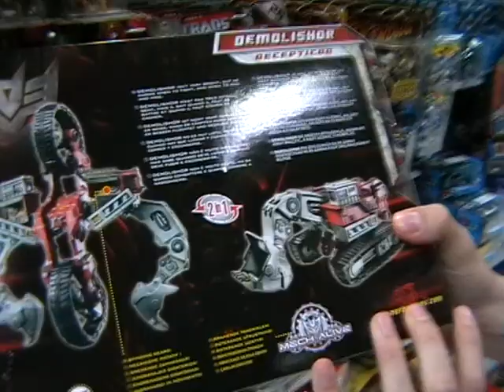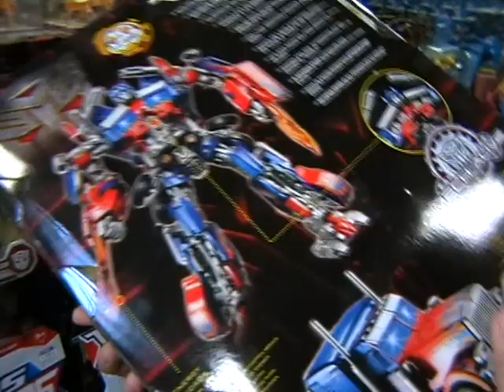Tansformers: ROTF v ČR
Je 30.5.09 a po celém světě mají premieru figurky z Transformers: Revenge of The Fallen. Česká Republika není vyjímkou...